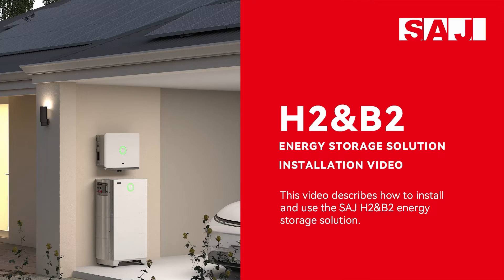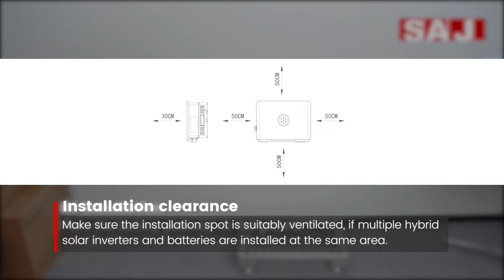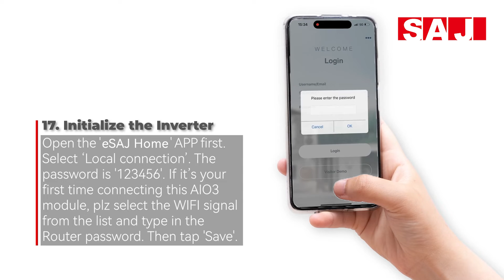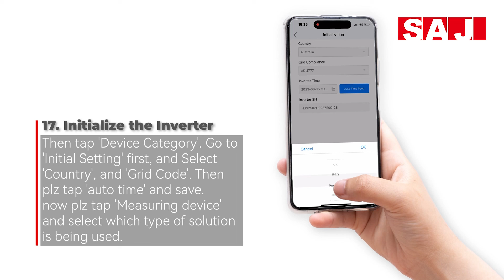H2 & B2 Smart Energy Storage Solution Installation Tutorials - 2023 - EN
Discover the H2 5-10K T2 & B2 5.0 HV1/HV5 Smart Energy Storage Solution Installation Tutorials!

These concise tutorials provide detailed instructions and diagrams for seamlessly installing and configuring the H2 & B2 Smart Energy Storage Solution.

These tutorials will guide you through the process, from connecting the system to integrating with solar panels and the electrical grid.

Unlock the full potential of energy storage and optimize your renewable energy usage with the H2 & B2 Smart Energy Storage Solution installation tutorials.

You can also refer to this training for H2 3-6K S2 &H2 5-10K S3 installation